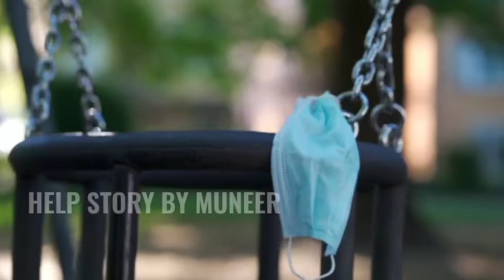കുട്ടികൾ പുറത്തിറങ്ങിയാൽ രക്ഷിതാക്കൾക്ക് 2000 രൂപ പിഴ ഈടാക്കുമെന്ന് വാർത്ത വ്യാജമെന്ന് പോലീസ്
തി​രു​വ​ന​ന്ത​പു​രം: കോ​വി​ഡ് നി​യ​ന്ത്ര​ണ​ങ്ങ​ളു​ടെ പ​ശ്ചാ​ത്ത​ല​ത്തി​ല്‍ കു​ട്ടി​ക​ളു​മാ​യി പൊ​തു​സ്ഥ​ല​ത്ത് വ​രു​ന്ന ര​ക്ഷി​താ​ക്ക​ള്‍​ക്കെ​തി​രേ പോ​ലീ​സ് നി​യ​മ​ന​ട​പ​ടി​യും പി​ഴ​യും ചു​മ​ത്തു​മെ​ന്ന പ്ര​ച​ര​ണ​ങ്ങ​ള്‍ അ​ടി​സ്ഥാ​ന​ര​ഹി​ത​മാ​ണെ​ന്ന് ഡി​ജി​പി​യു​ടെ ഓ​ഫീ​സ് അ​റി​യി​ച്ചു.

10 വ​യ​സി​ല്‍ താ​ഴെ​യു​ള്ള കു​ട്ടി​ക​ളെ പൊ​തു​സ്ഥ​ല​ത്തു കൊ​ണ്ടു​വ​ന്നാ​ല്‍ 2,000 രൂ​പ പി​ഴ​യീ​ടാ​ക്കു​മെ​ന്ന് സ​മൂ​ഹ മാ​ധ്യ​മ​ങ്ങ​ളി​ലും ചി​ല ഓ​ണ്‍​ലൈ​ന്‍ മാ​ധ്യ​മ​ങ്ങ​ളി​ലും വാ​ര്‍​ത്ത വ​ന്നി​രു​ന്നു. ഇ​തേ​തു​ട​ര്‍​ന്നാ​ണ് ഇ​ത്ത​രം പ്ര​ചാ​ര​ണ​ങ്ങ​ള്‍ തെ​റ്റാ​ണെ​ന്ന് പോ​ലീ​സ് വെ​ളി​പ്പെ​ടു​ത്തി​യ​ത്.